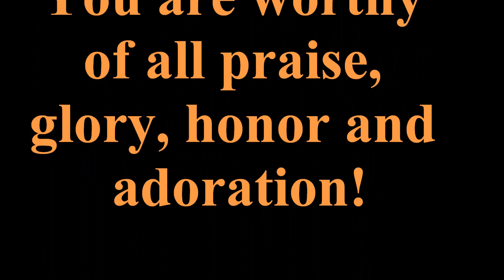Bethel Arts Mime Ministry - There is a King in you.wmv